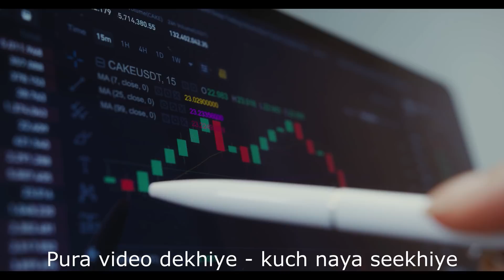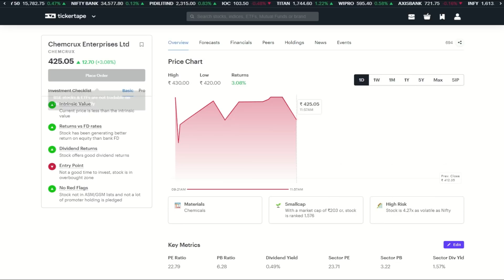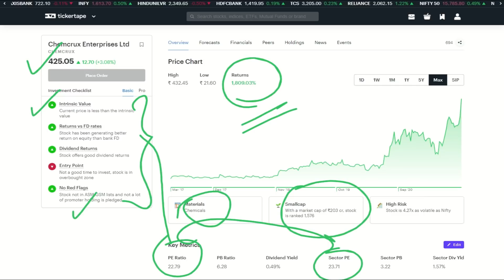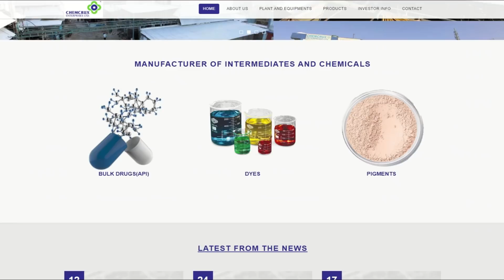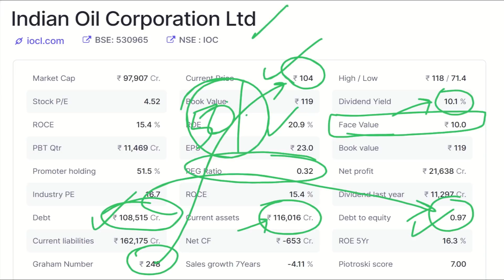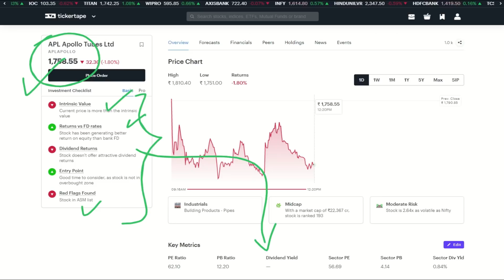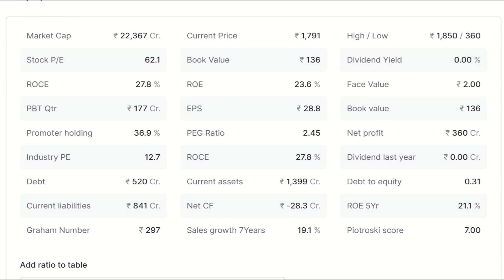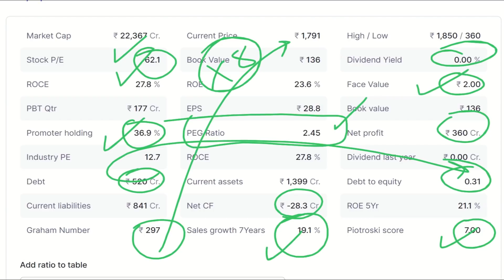⛳ bonusshares ✅ Bonus Share, Stock Split | Dividend | Long Term Stocks | Latest Bonus Shares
Important Books on Share market

1. ZERODHA ✅--- Use the below link to open ZERODHA discount brokerage account 👍
2. UPSTOX ✅--- Use the below link to open UPSTOX discount brokerage account -
3. ANGEL BROKING ✅- Use the below link to open ANGEL BROKING discount brokerage account -
4. GROWW app ✅- Use the below link to join GROWW to invest in Share market , Mutual Funds , US stock market and Gold  -

others -
Best shares - 2020 | 🔴 bonus & stock split ki बाढ़ 🔴 | best stocks for long term | long term share
latest stocks to buy | Stock split | Share split - Face value 10 to Rs. 2 | Best stocks - long term🔴